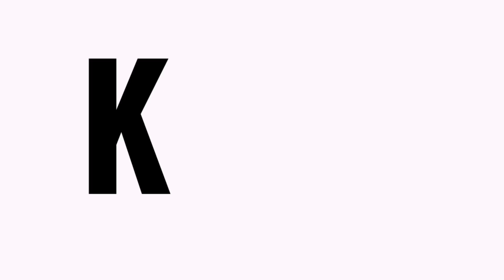LITTLE MISS PERFECT | THE OWL HOUSE | COVER ESPAÑOL LATINO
Mp3 download

Llevaba semanas con esta canción en la cabeza aaaaaaa

¿Quieres apoyar a Karu?. Puedes donar para que siga trayendo contenido
DONACIONES

Créditos:

Original song: @JoriahKwame
Mix, adaptación y voz: KARU
Redes: @karucovers_gt
Nos vemos!

Little miss perfect cover
Little miss perfect cover español
The owl house
Amity